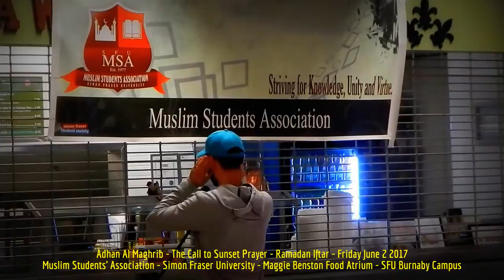HiMY SYeD -- SFU MSA Ramadan Iftar, Simon Fraser University, SFU Burnaby Campus, Friday June 2 2017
HiMY SYeD -- SFU MSA Ramadan Iftar, Muslim Students' Association Simon Fraser University, SFU Burnaby Campus, Burnaby, Unceded Coast Salish Territory, British Columbia, Canada, Friday June 2 2017